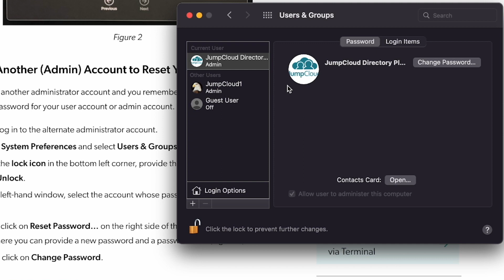How to Reset Your Mac Password | 4 Different Methods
In this tutorial, we demonstrate four different ways to reset your Mac password. Read the full tutorial

This tutorial explains how to reset a Mac password using:
-Reset using your Apple ID
-Another (admin) account
-Recovery key
-Recovery Mode

If you’re a JumpCloud user, please refer to our support article on a simple and secure method for resetting your password via the JumpCloud Mac App